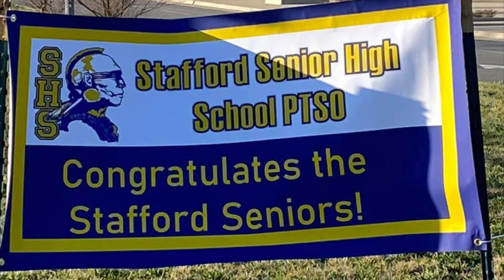Stafford Senior High Principal Allen Hicks LIVE on B101.5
Senior shout-out!